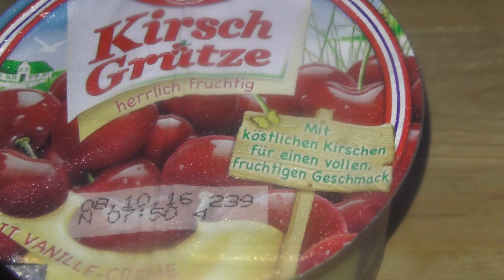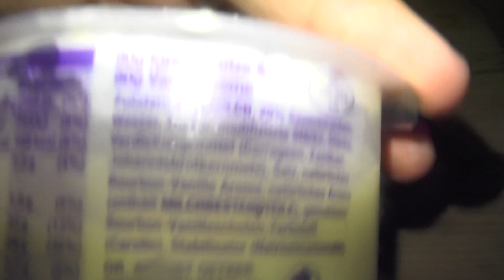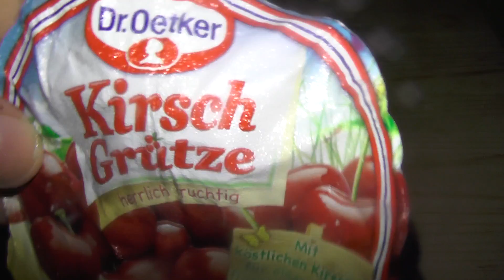Dr. Oetker Kirsch Grütze mit Vanille-Creme - Review [Deutsch]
Joa, mal ne Grütze wird heute reviewed :D
Hoffe die Review gefällt euch :D